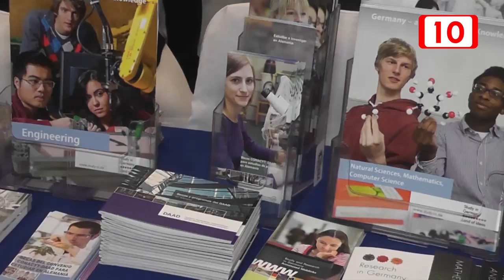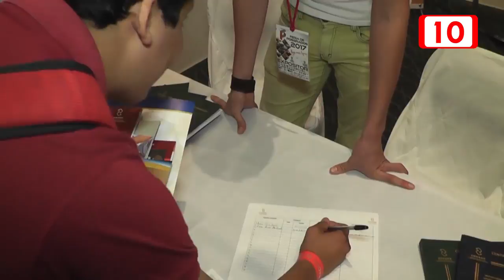82198 Realizan Feria de Posgrados